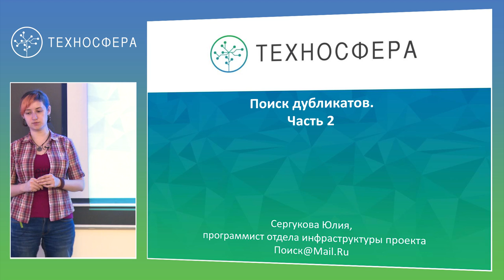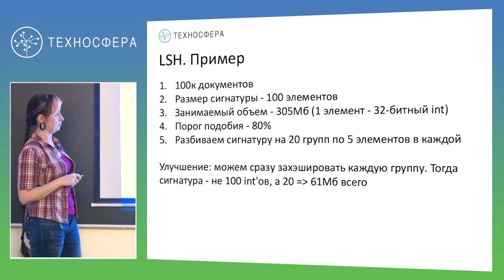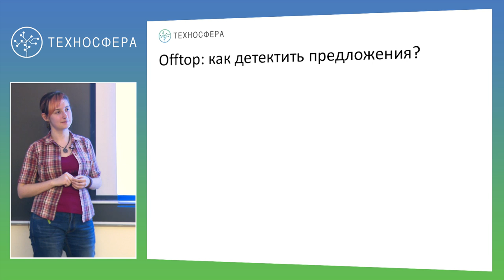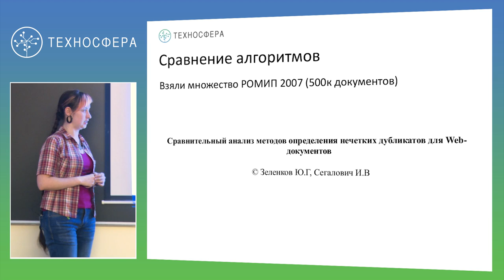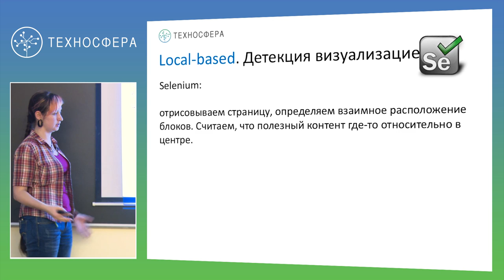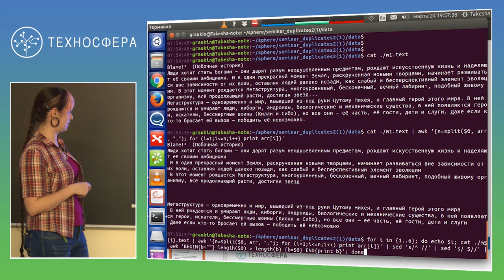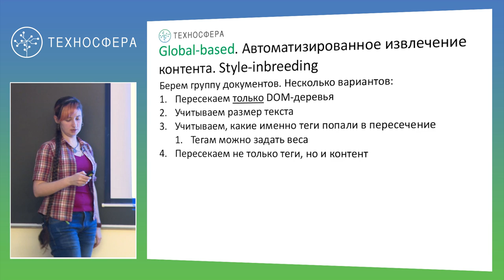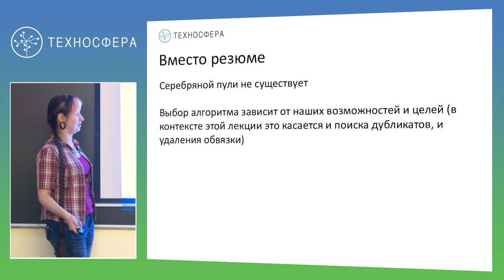7. Инфопоиск. Поиск дубликатов (часть 2) | Технострим